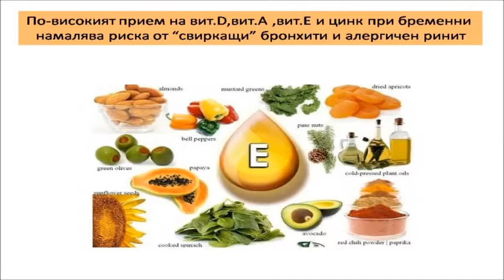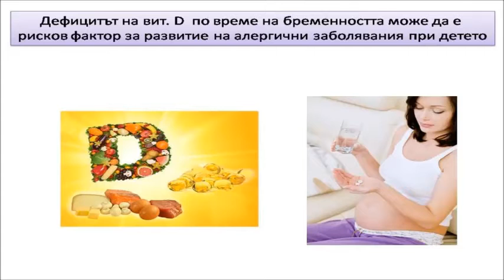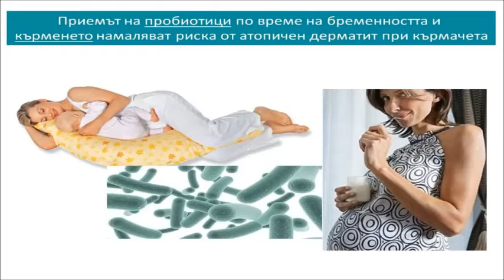Предаването на алергии към децата - част 2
- Гладът и ниският прием на протеини увеличава риска от астма.
- Приемът на омега-3 мастни киселини (риби ) намалява риска от алергични заболявания, атопия, свирене, особено сред децата, които не са кърмени.
- В проучване се доказва,че  консумацията на черупчести (скариди,раци )  увеличава риска от свирене и  екзема.
- Специфични храни като ферментирала соя (нато ,мисо) намалява риска от екзема до 6 месечна възраст. Този протективен ефект се свързва се с микроорганизъм необходим за ферментирането.